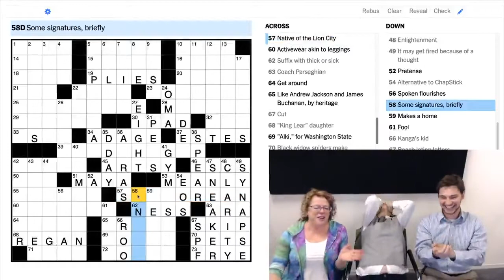Hello from Crosswords Live!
Join Deb Amlen, the crossword columnist for The New York Times, and Sam Ezersky, the associate puzzles editor every Thursday, and help them solve that day's New York Times Crossword. Tips for becoming a better solver are discussed, and the party occasionally gets rowdier when we invite puzzle-loving celebrities to help us crush the puzzles.

We do this for science.